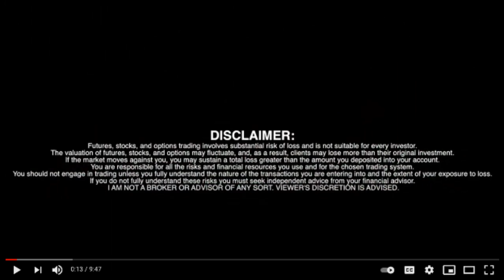Loncor Gold (TSX: LN; OTCQX: LONCF; FSE: LO51) Interview🎯CEO John Barker✅RICH TV LIVE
Loncor Gold (TSX: LN; OTCQX: LONCF; FSE: LO51) Interview🎯CEO John Barker✅RICH TV LIVE - November 16, 2021 - Loncor Gold Inc. (" Loncor " or the " Company ") (TSX: "LN"; OTCQX: "LONCF"; FSE: "LO51") is pleased to announce assay results from its drilling program within its 84.68%-owned Imbo Project in the eastern part of the Ngayu greenstone belt in the Democratic Republic of the Congo. The final borehole of this year’s drilling program, borehole LADD026 drilled at its Adumbi deposit intersected 22.03 metres grading 5.11 grammes per tonne (g/t) gold (including 14.70 metres grading 7.19 g/t gold), 11.20 metres grading 4.93 g/t gold, 4.83 metres grading 2.51 g/t gold and 6.50 metres grading 2.36 g/t gold

Commenting on these latest drilling results, Loncor President Peter Cowley said: “This core hole was situated below the open pit shell in the northwest of the Adumbi deposit and intersected the mineralization at a vertical depth of 480 metres below surface. These results with high grades over significant widths further demonstrate the underground resource potential below the pit shell as well as excellent continuity of the mineralised, banded ironstone formation (“BIF”). The gold mineralization at Adumbi is directly related to the chemical and physical properties of the BIF host rock and Figure 3 shows that the mineralized BIF is increasing in thickness with depth. Drilling has now been completed for this year with the immediate focus now being ongoing metallurgical, processing, mining, infrastructural, environmental and financial studies in order to complete the Preliminary Economic Assessment (PEA) by year end. As part of the PEA, an updated resource within the pit shell is being undertaken with the aim of maximising the available in pit ounces and converting a sizeable percentage of the existing inferred resource into the indicated category.”

About Loncor Gold Inc.
Loncor is a Canadian gold exploration company focussed on the Ngayu Greenstone Gold Belt in the northeast of the Democratic Republic of the Congo (the " DRC "). The Loncor team has over two decades of experience of operating in the DRC. Loncor’s growing resource base in the Ngayu Belt currently comprises the Imbo and Makapela Projects. At the Imbo Project, the Adumbi deposit and two neighbouring deposits hold an inferred mineral resource of 3.466 million ounces of gold (42.996 million tonnes grading 2.51 g/t Au), with 84.68% of this resource being attributable to Loncor. Loncor is currently carrying out a drilling program at the Adumbi deposit with the objective of outlining additional mineral resources. The Makapela Project (which is 100%-owned by Loncor and is located approximately 50 kilometres from the Imbo Project) has an indicated mineral resource of 614,200 ounces of gold (2.20 million tonnes grading 8.66 g/t Au) and an inferred mineral resource of 549,600 ounces of gold (3.22 million tonnes grading 5.30 g/t Au).

a community for stocks, news, and trending topics.